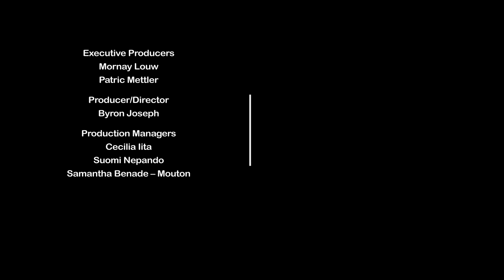Upholsterer Industry Feature - NTA Live Your Passion S2 Ep 14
In this industry feature of Live Your Passion, we get insight into what it takes to be a successful Upholsterer in Namibia. Shirley Uris gives us insight into her profession including the skills, knowledge and training required.